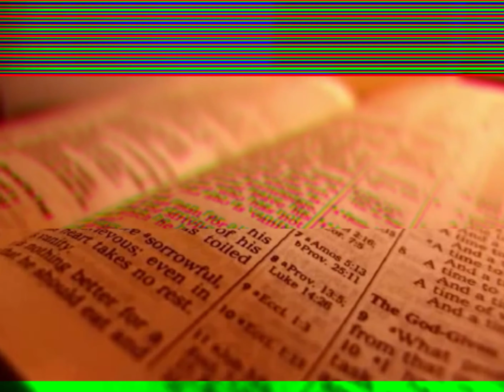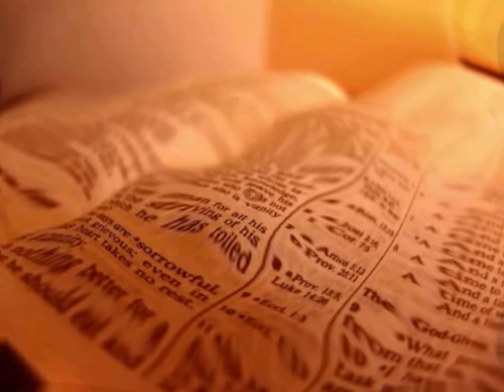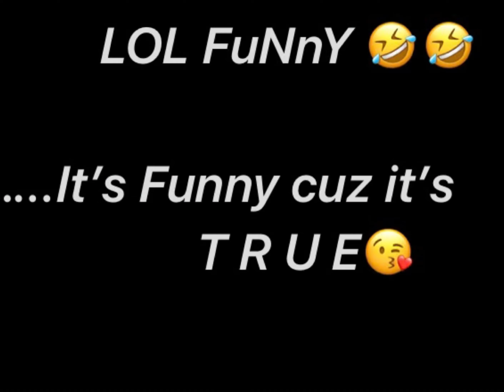Does Penis Size Matter??!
Another RapFusionMusic Inc Production

KJV Ezekiel 23:(18-20)

….If this ain’t prophecy….I cant HELP y’all

Music Production by @kinggiorgis
For RapFusionMusic Inc
Apple Loops

✡️Salutation Of Peace✝️